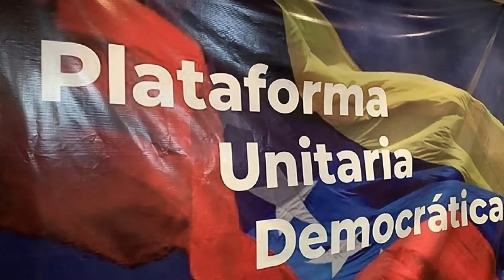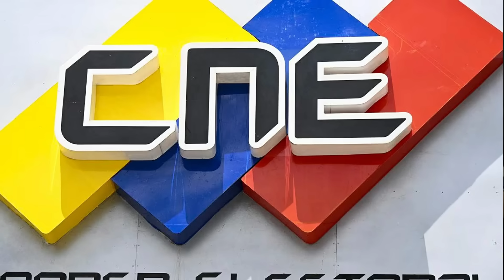🔴👉​👉 Hoy Ha HABLADO María Corina Machado ENTÉRESE 👯​👯​